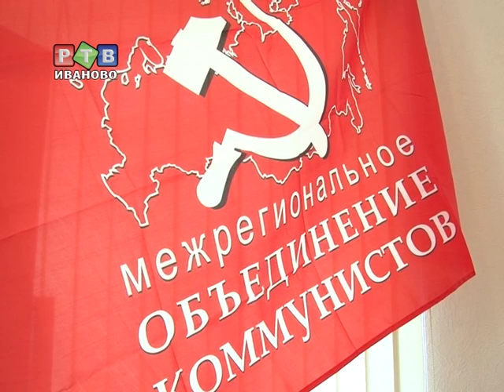В Иванове появились альтернативные коммунисты